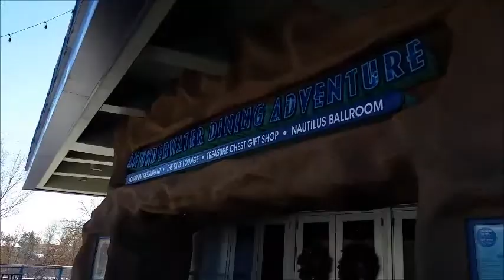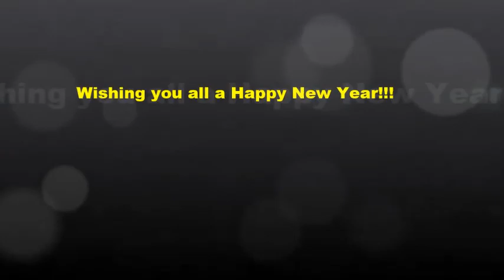New Year's Eve 2014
A little footage of our New Year's Eve and New Year's Day. We visited the Denver downtown aquarium that has an underwater restaurant. The kids loved seeing the fish and most importantly, the mermaid show. New Year's Day we went to a Hibachi place for lunch. We've been wanting to take Caden there for awhile (since he loves fire) but didn't feel he was old enough until recently. Let's just say he hasn't stopped talking about the "fire volcano" ever since we got home.
Caden 3yrs 1 month old and Holden 9months old